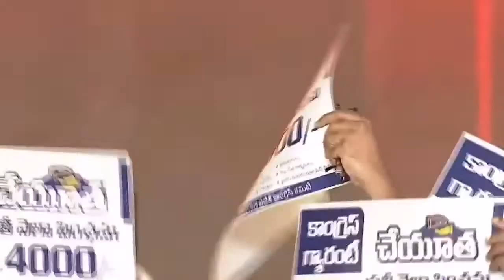వృద్దులకు,వితంతులకి 4 వేల పెన్షన్...రాహుల్ గాంధీ కీలక ప్రకటన | Rahul Gandhi Speech | Volga News